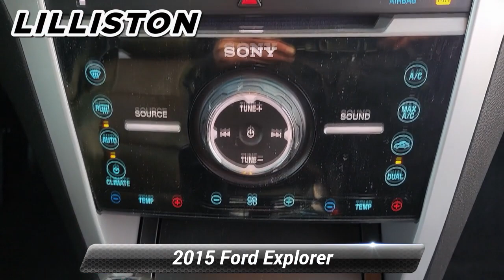Used 2015 Ford Explorer Sport, Millville, NJ 15154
1501 N Second St Rt 47

Ask about our specials!KBB.com Best Buy Awards Finalist. Only 71,682 Miles! Boasts 22 Highway MPG and 16 City MPG! This Ford Explorer delivers a Twin Turbo Premium Unleaded V-6 3.5 L/213 engine powering this Automatic transmission. Wheels: 20"Machined Aluminum w/Painted Pockets, Voice Activated Dual Zone Front Automatic Air Conditioning, Trip Computer.* This Ford Explorer Features the Following Options *Transmission: 6-Spd SelectShift Automatic (TR-CG) -inc: paddle shifters, Trailer Wiring Harness, Tires: P255/50R20 AS BSW, Terrain Management System ABS And Driveline Traction Control, Tailgate/Rear Door Lock Included w/Power Door Locks, Systems Monitor, SYNC w/MyFord Touch -inc: 2 driver configurable 4.2"color LCD displays in instrument cluster, 8"LCD color touch-screen in center stack, 2 USB ports, SD card reader, 5-way controls located on steering wheel, 911 assist, Vehicle Health Report (VHR) and SYNC services (subscription required) (traffic reports, GPS based turn-by-turn directions and information services), Note: SYNC services (subscription required) (one phone/primary account), Strut Front Suspension w/Coil Springs, Streaming Audio, Steel Spare Wheel.* The Votes are Counted *KBB.com 5-Year Cost to Own Awards, KBB.com Best Buy Awards Finalist, KBB.com Brand Image Awards.* Expert Reviews!*As reported by KBB.com: The 2015 Ford Explorer is a roomy, comfortable, versatile, and more fuel-efficient SUV than its truck-based ancestors, or even modern vehicles like the Chevy Tahoe. If that*s what you need, the Explorer fits the bill.* Stop By Today *Test drive this must-see, must-drive, must-own beauty today at Lilliston Chrysler Dodge Jeep, 1501 N 2nd St, Millville, NJ 08332.

[RLVID:3909:ee62ae5eed8f5d64:f6bfc53bb870cb88:1]